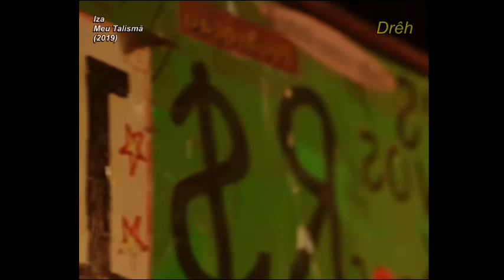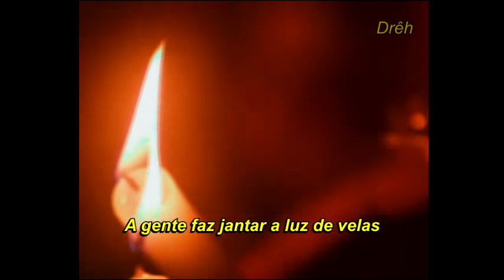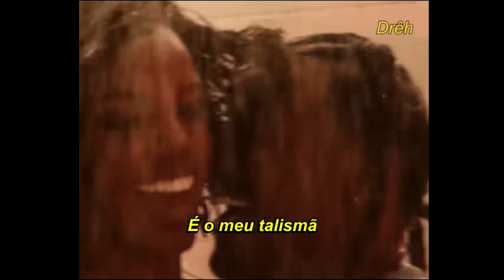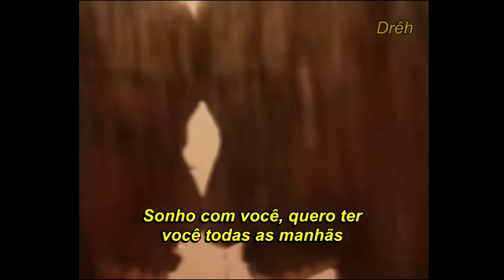IZA - meu talismã (letra) (clipe oficial legendado)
"sonho com você, quero ter você todas as manhãs."

"Meu Talismã" é single de Iza, lançado em 2019.